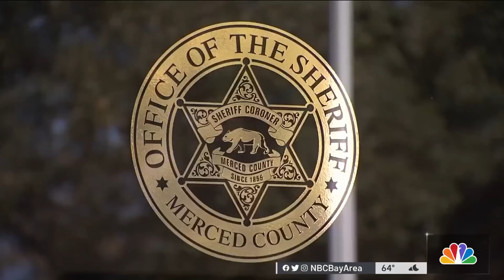Merced Community Holds Candlelight Vigil for 4 Family Members Kidnapped, Killed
The Merced community gathered for a public candlelight memorial downtown Thursday as they remembered four family members who were kidnapped and killed earlier this week.  Cheryl Hurd reports.